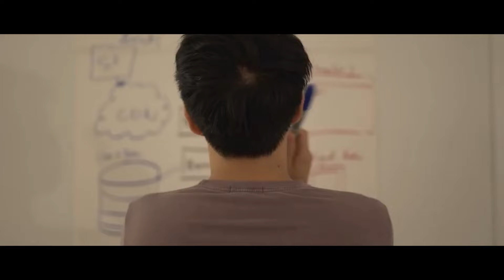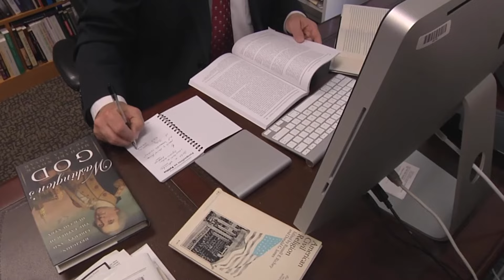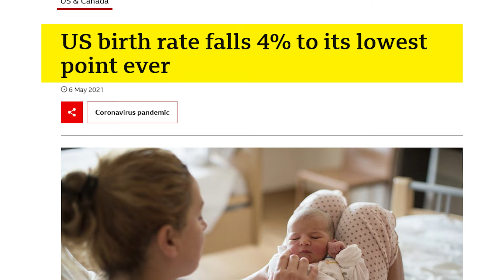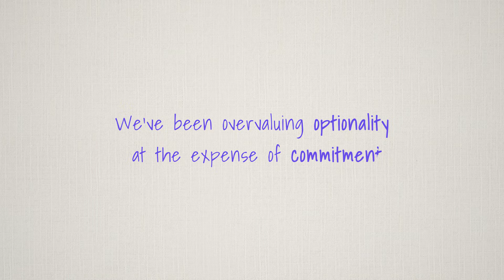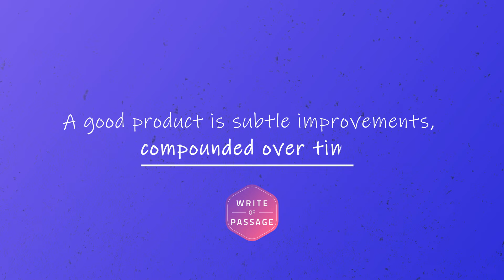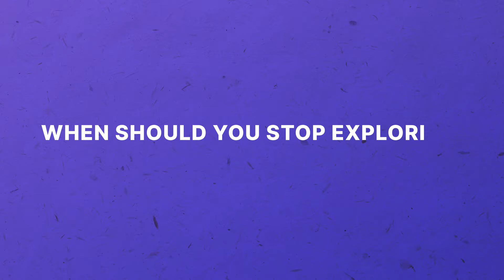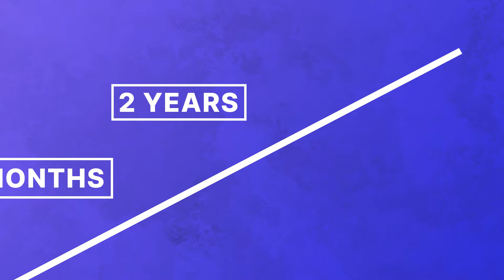How to Finish What You Start (Every Time)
I’ve always struggled with commitment. I used to think: In a world as grand as ours, shouldn’t we try to experience it all? Change it up; visit every country; try a bunch of careers?

But recently, my values have started to change. I now want multi-decade friendships and a professional life where I can build things that compound in value at an exponential rate; I want a place I call home and a large family I can share that home with; and I want to become an expert in the ideas that resonate with me most instead of suffering from shiny object syndrome.

As my priorities have shifted, I’ve discovered that the key to finishing what you start every time–to building your personal monopoly and achieving life-changing success–is to master commitment.

So let’s talk about how.

RECOMMENDED ESSAYS
Short form: